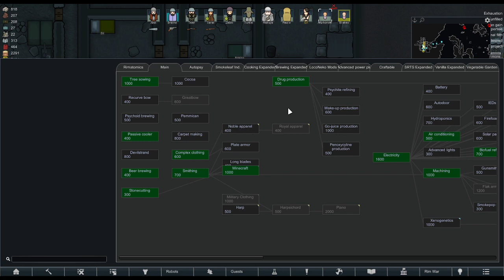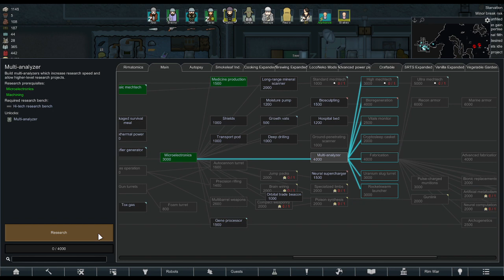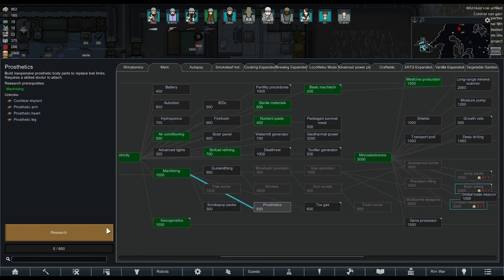Lets Play Rimworld Episode 3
Well as the title suggests this is our 3rd installment. inb4 what happened to Episode 1. Still in Post. might just put it out for the lulz with no edit.

Unfortunately some off sound bytes here as I had mixed company and the kids keeping me on my toes so please forgive me for not taking this one into post either.

Thanks guys Seeyah out on the rim!